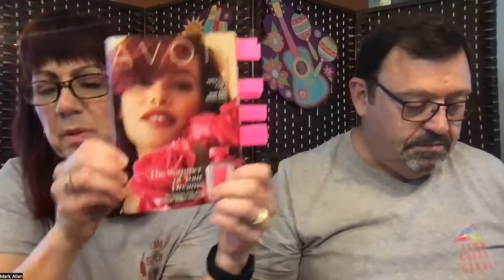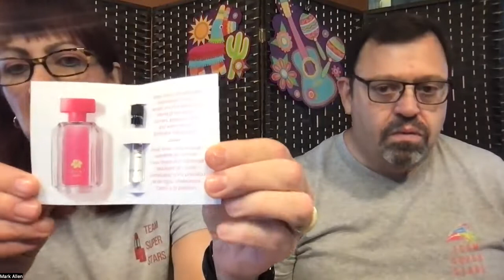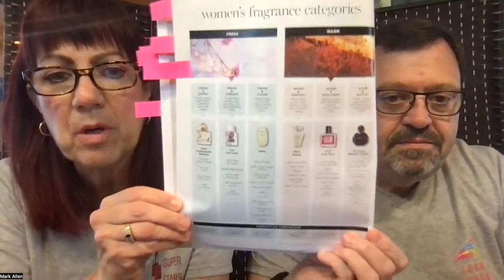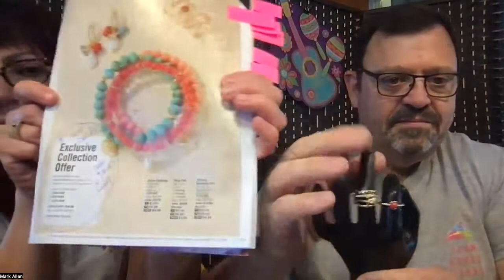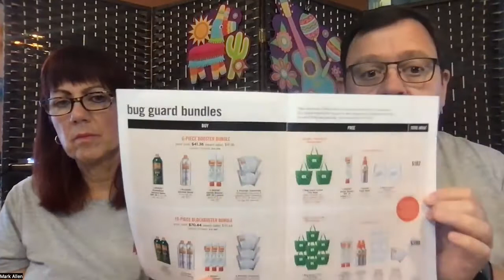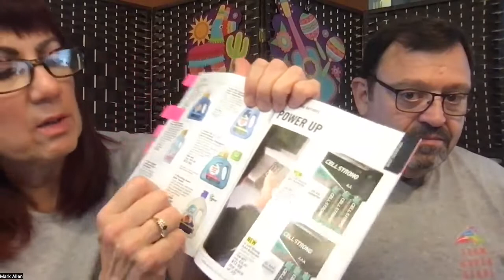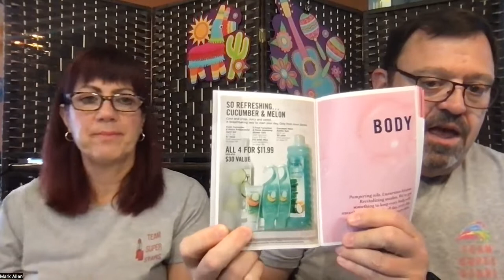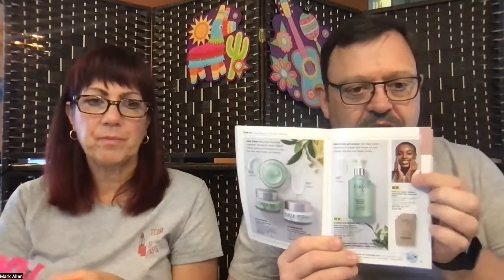Team Super Stars Campaign 15 Sales meeitng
See what's new in Campaign 15 and get some great sales advice from an Avon Veteran